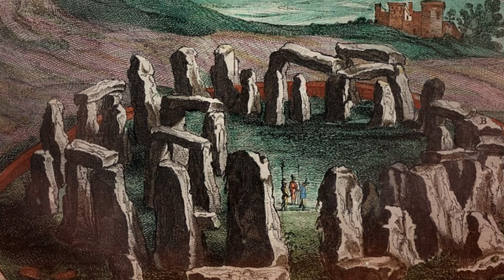What Is Stonehenge? - ASMR History Learning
🌄✨ Welcome to ASMR Historian, where the gentle whispers of history invite you to embark on a serene journey through the ancient mysteries of Stonehenge, an iconic monument shrouded in enigma and wonder. Join me on a whispered odyssey as we explore the timeless allure and profound significance of this ancient stone circle nestled amidst the verdant plains of Wiltshire, England.

Stonehenge is a prehistoric monument dating back over 4,500 years, comprising a ring of massive standing stones set within earthworks. Its construction and purpose have long puzzled archaeologists, historians, and mystics, sparking endless speculation and fascination.

Delve into the mysteries of Stonehenge's construction, from the transportation and arrangement of its towering megaliths to the astronomical alignments that mark the passage of the sun and stars. Explore the theories and interpretations surrounding its purpose, ranging from a celestial observatory to a site of ritual and ceremony.

Uncover the enduring legacy of Stonehenge on culture, art, and spirituality, from its depiction in ancient folklore and mythology to its status as a UNESCO World Heritage Site and a symbol of humanity's quest for understanding and connection with the cosmos.

Immerse yourself in the subtle nuances as we unravel the mysteries and marvels of this ancient monument that continues to captivate and inspire wonder to this day.